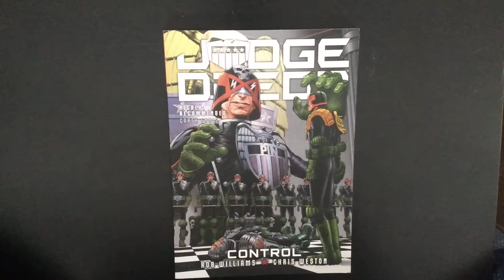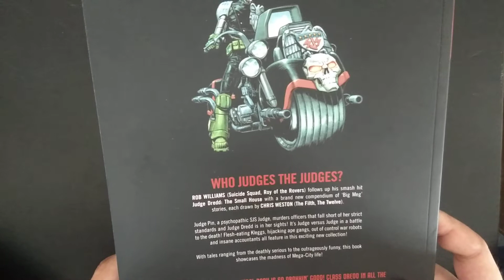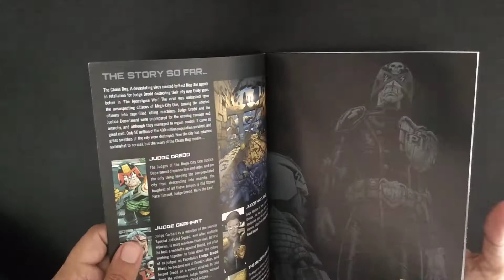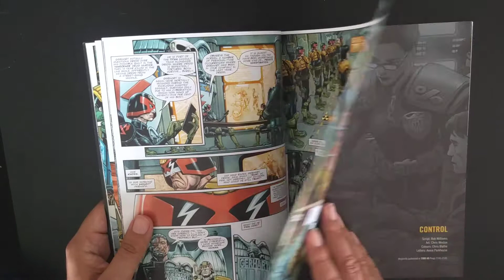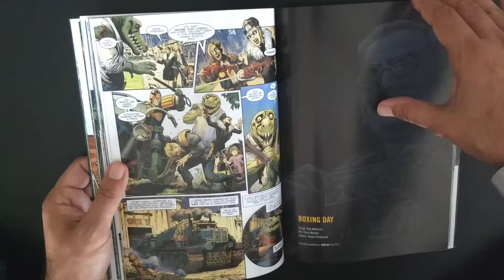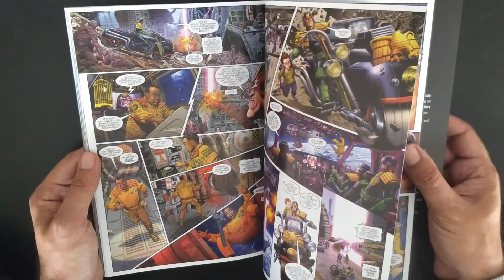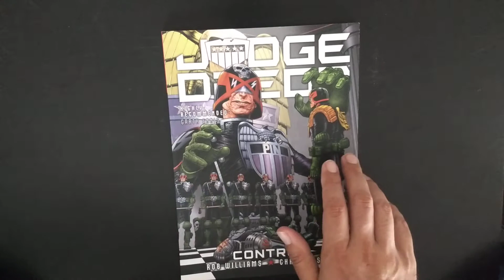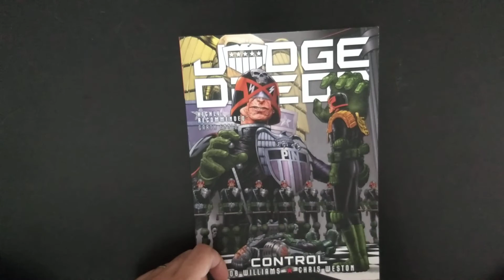JUDGE DREDD - CONTROL - FLASH REVIEW by Deviant.fun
«The psychopathic SJS Judge Pin murders officers that fall short of her standards, and Judge Dredd is in her sights in this collection of stories featuring flesh-eating Kleggs, hijacking ape gangs and out of control war robots reprogrammed by insane accountants in tales ranging from deathly serious to outrageously funny, all from one of the most popular contemporary Dredd writer/artist teams; Rob Williams and Chris Weston.»